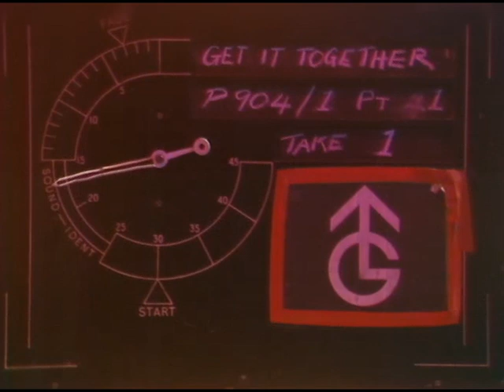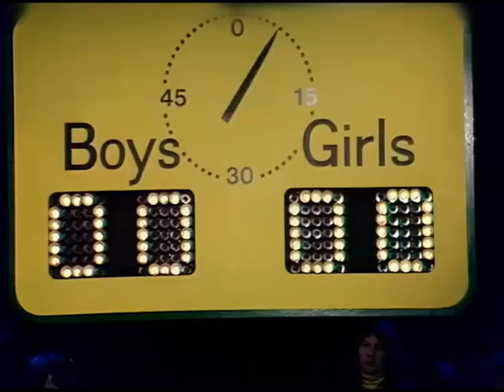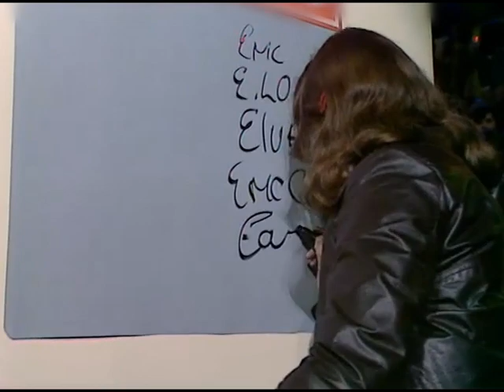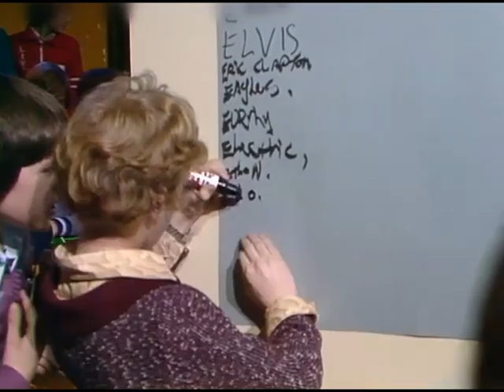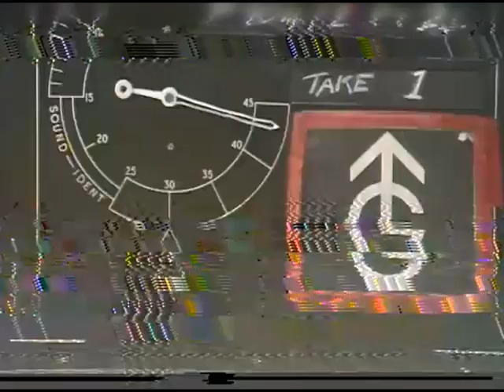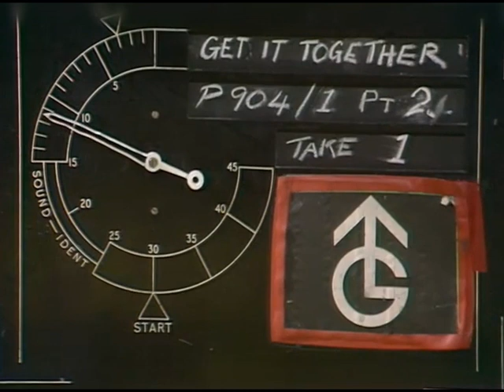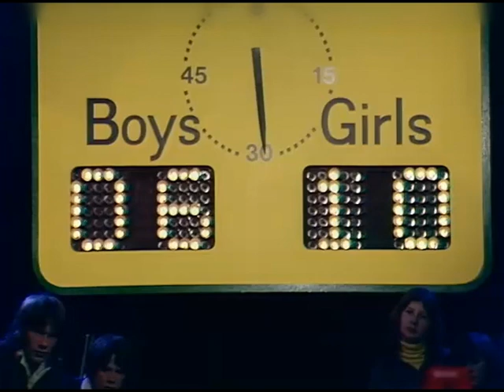Get It Together S01 E01 6th April 1977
Roy North - Get It Together
Dead End Kids - Have I The Right
Linda Fletcher - Smile
Berni Flint - I Don't Want To Put A Hold On You
Showaddywaddy - When